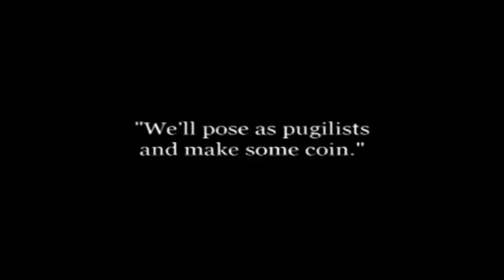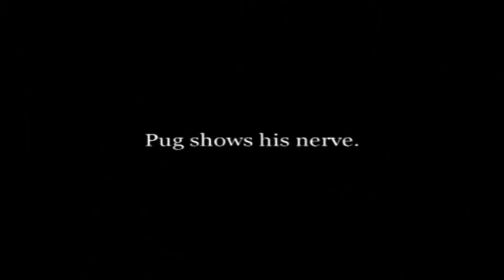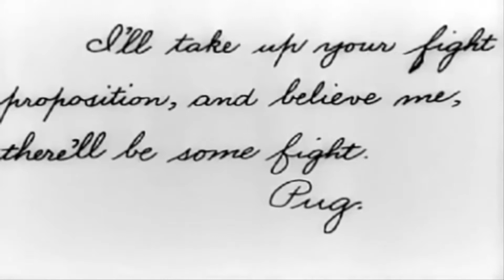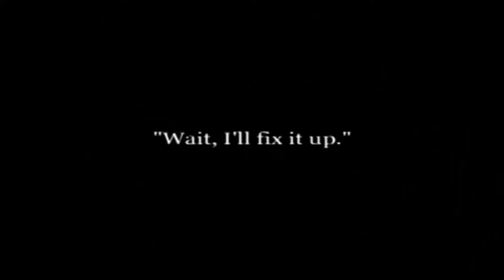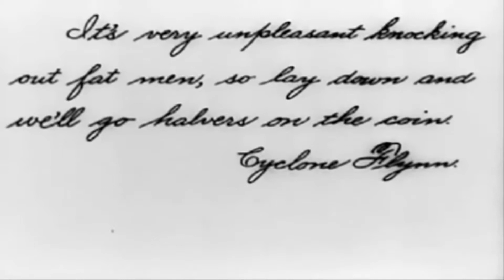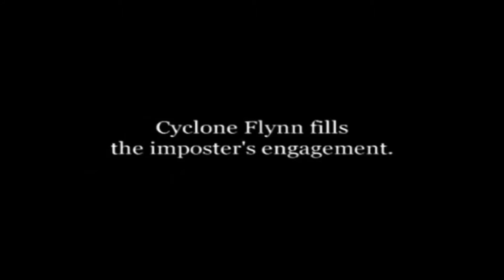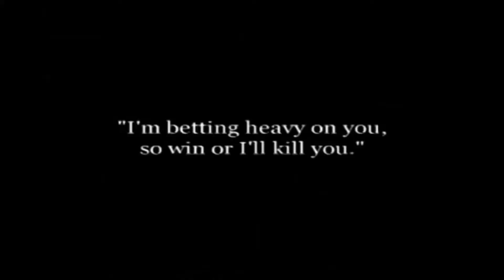The Knockout- Charlie Chaplin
This Video a tribute to all-time great actor Charlie Chaplin. He was an all-time Great director & Actor. This our tribute to an all-time Great Actor.